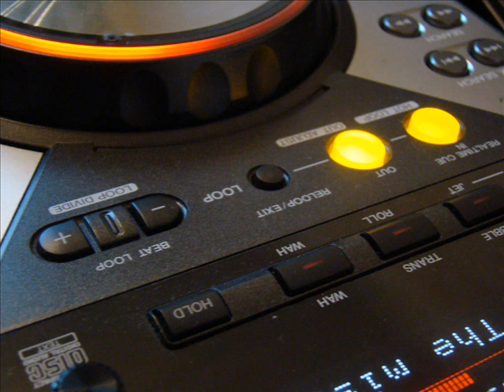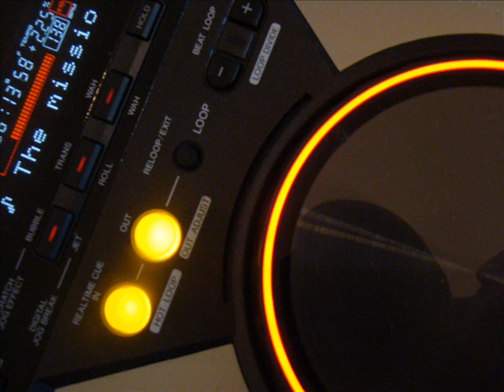The Mission - DJ TOMCRAFT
Desde un pato CD
Jazz Berri de Julen & Idoia en el 1998.

A old trance tune played from a CD player.A tune of 1998,heard in the discoteque Jazz Berri ,played by Julen & Idoia.
Thanks for comments